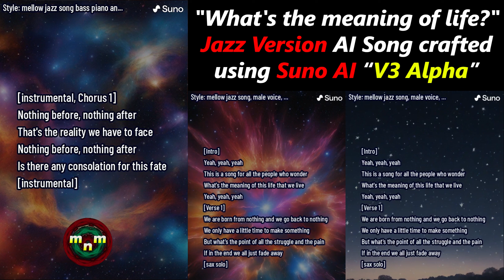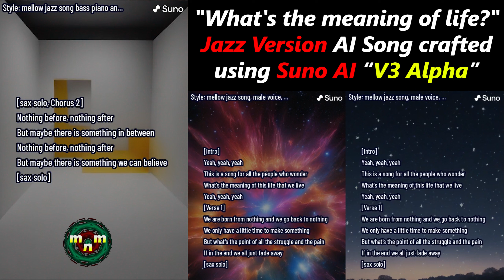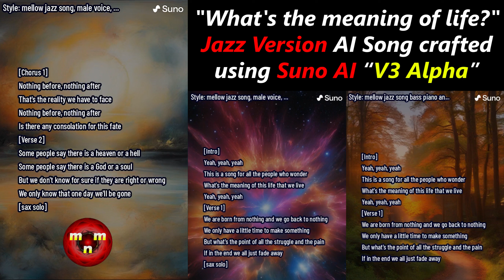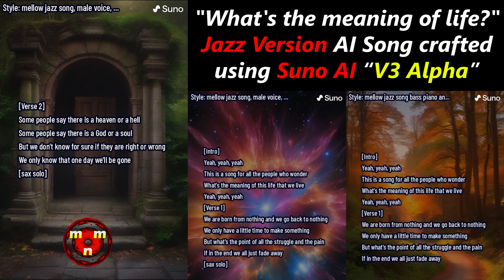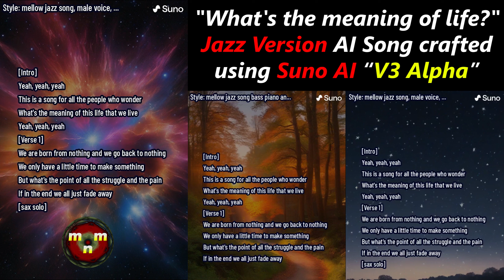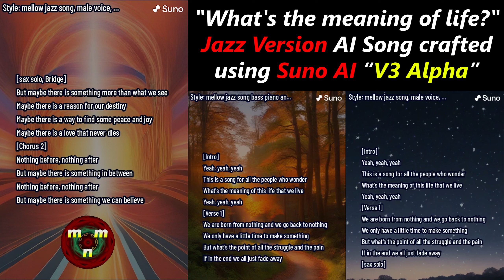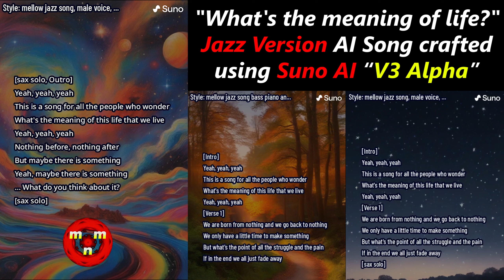🔴 "What's the Meaning of Life?" Alternate 3-4-5 (3 AI Song 12m29s crafted using Suno AI “V3 Alpha”)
0:00 - Intro SONG 1
0:27 - Verse 1
0:54 - Chorus 1
1:22 - Piano solo
1:36 - Verse 2
2:06 - Bridge
2:35 - Sax solo
2:50 - Chorus 2
3:34 - Outro
4:27 - End SONG 1
4:39 - Intro SONG 2
5:02 - Verse 1
5:31 - Sax solo
5:49 - Jazz improvisation
6:59 - Verse 2
7:27 - End SONG 2
8:24 - Sax solo 1
8:36 - Intro SONG 3
8:52 - Verse 1
9:19 - Sax solo 2
9:31 - Chorus 1
9:57 - Verse 2
10:22 - Bridge
10:51 - Chorus 2
11:12 - Outro
11:42 - Sax solo 3
11:55 - End SONG 3

🔴 LYRICS

[Intro]
This is a song for all the people who wonder
What's the meaning of this life that we live

[Verse 1]
We are born from nothing and we go back to nothing
We only have a little time to make something
But what's the point of all the struggle and the pain
If in the end we all just fade away

[Chorus 1]
Nothing before, nothing after
That's the reality we have to face
Is there any consolation for this fate

[Verse 2]
Some people say there is a heaven or a hell
Some people say there is a God or a soul
But we don't know for sure if they are right or wrong
We only know that one day we'll be gone

[Bridge]
But maybe there is something more than what we see
Maybe there is a reason for our destiny
Maybe there is a way to find some peace and joy
Maybe there is a love that never dies

[Chorus 2]
But maybe there is something in between
But maybe there is something we can believe

[Outro]
But maybe there is something
Yeah, maybe there is something

🔴 Playlist AI Songs:

-2) Sinner's Music: AI Songs inspired by the great tennis performances of the Italian champion - YouTube
-5) AI Songs: Originals and Alternates. How the results change as the musical style varies (Powered by Suno AI)
-6) My AI Songs (crafted with Suno AI), my MIDI covers and other innovative musical things - YouTube